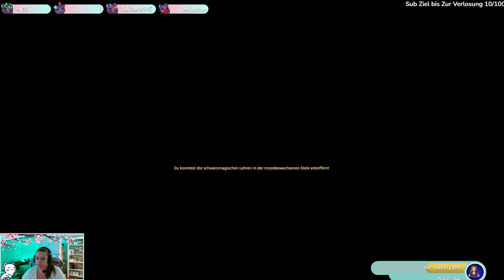Final Fantasy 14 - A Realm Reborn - Part 115 - GERMAN